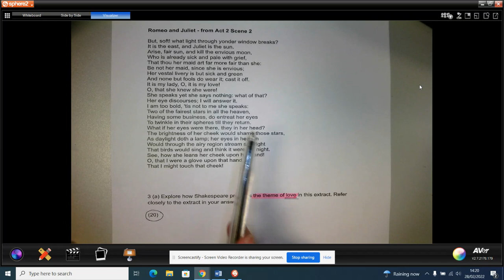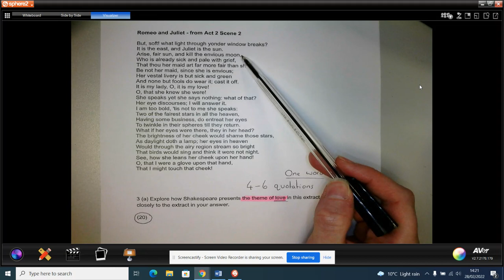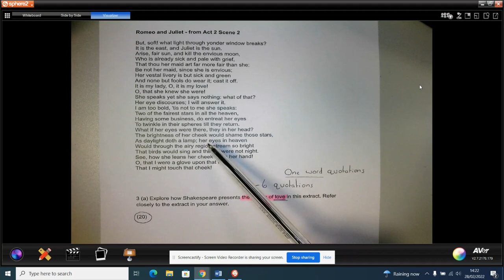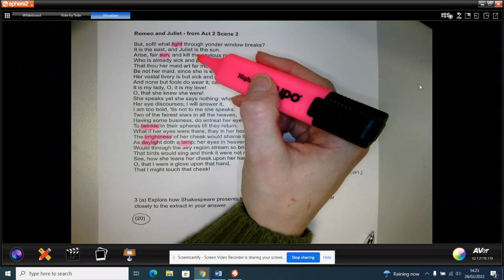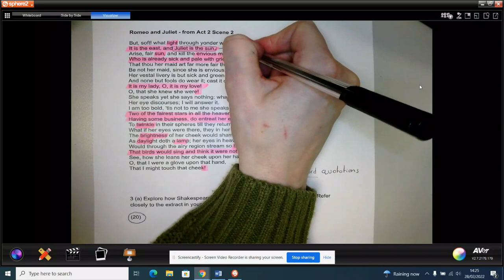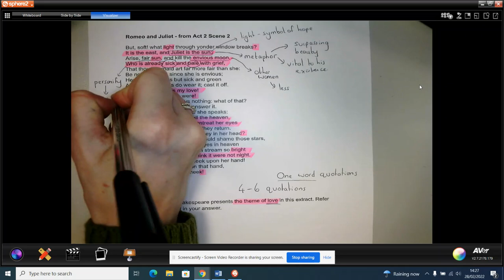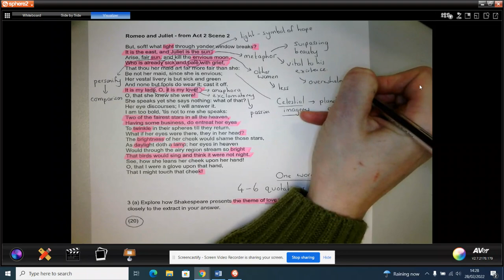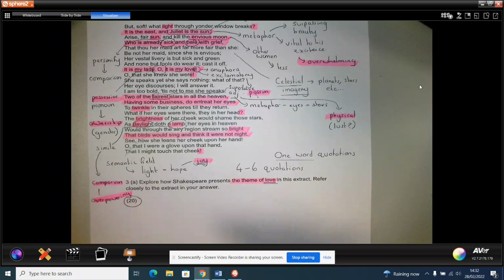Romeo and Juliet Sec A Eng Lit Y11